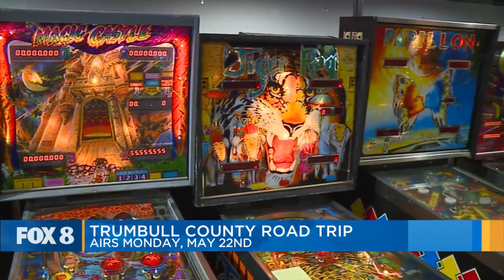Trumbull County- Host Chat